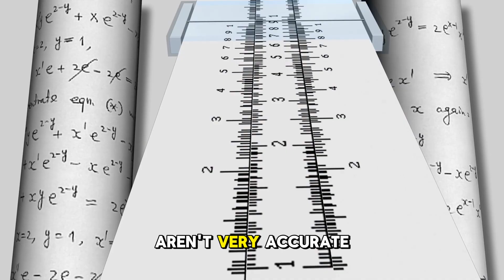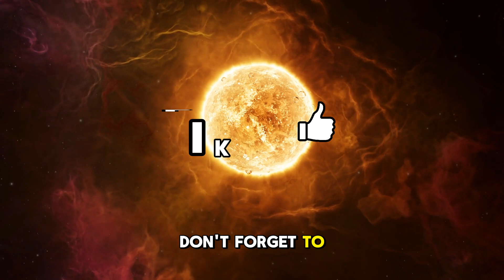3 Most Important Stars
Hi, friends! Welcome back to Geo with Gjon! In today's episode, we’re diving deeper into space to discover the 3 most important stars in our galaxy, the Milky Way! 🌟✨

Learn about the largest known star, Stephenson 2-18.
Discover the mighty UY Scuti, another giant in the cosmos!
And, of course, find out why our Sun is so special and important to life on Earth! ☀️